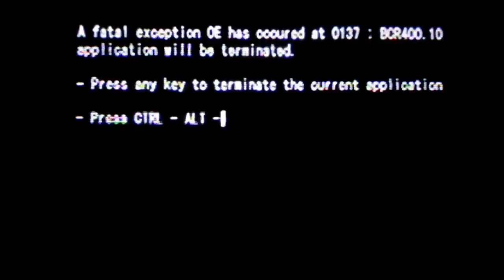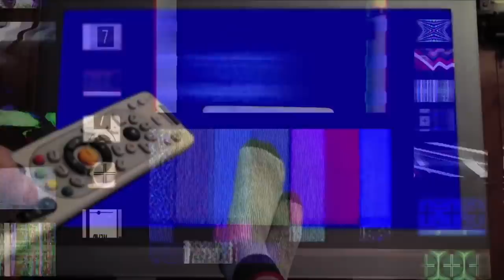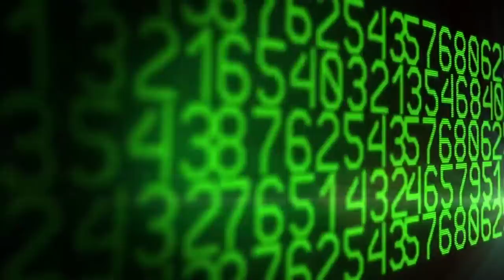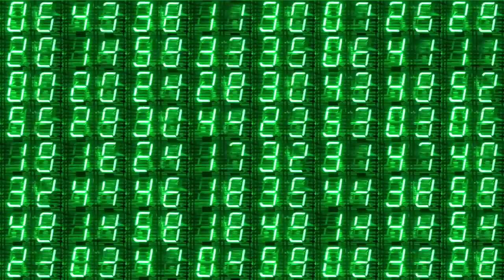Seek Not to Change the Changing - A Course in Miracles - David Hoffmeister ACIM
Practice and live the mystical teachings of Jesus assisted by online courses, online retreats, and an online Tribe of Christ community A Course in Miracles — When you see the purpose for the body and for the world is just forgiveness, which is a very unifying purpose which unifies all things, then is perception healed. That's what the problem was all along, it was cracked perception, it was fragmented perception, it was distorted perception. There was never a problem or answer in the world. "Therefore, seek not to change the world, but choose to change your mind about the world." (ACIM, T-21.in.1:7.)

🌟 Choose the only meaningful purpose for the world—forgiveness. Join David Hoffmeister and Frances Xu from November 1-3 for an
"Awakening from the Dream" online retreat with the theme of "Purpose Is the Only Choice."